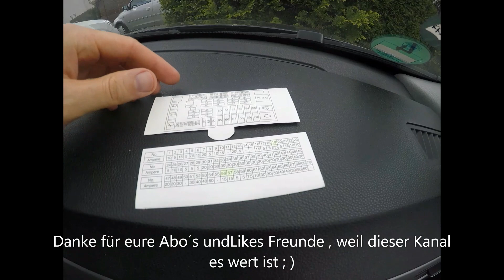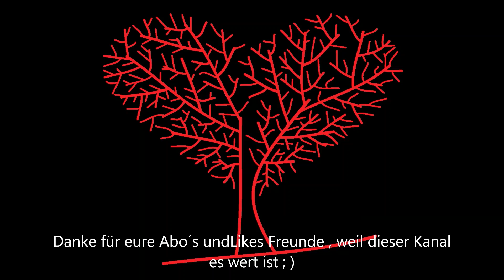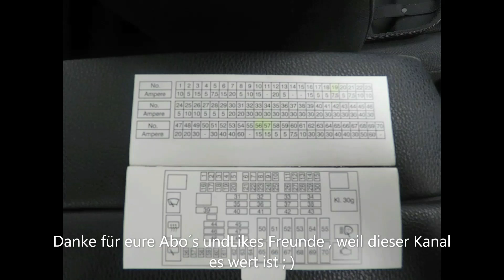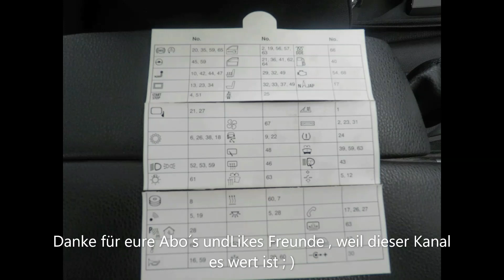Touring Sicherungskasten + Zuordnung ( BMW E90 E91 ) XY9777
IN MEINEN VIDEOS STELLE ICH ALDI LIDL UND NO NAME GERÄTE VOR DIE ICH FÜR MICH SELBST ERWORBEN HABE !!!
BMW Touring Sicherungen
BMW 3er Sicherungen
BMW E90 Sicherungen
BMW E91 Sicherungen
BMW 320i Sicherungen
BMW Touring Sicherungskasten
BMW 3er Sicherungskasten
BMW E90 Sicherungskasten
BMW E91 Sicherungskasten
BMW 320i Sicherungskasten
In diesem Video: ✔ BMW Sicherungskasten finden ✔ BMW Sicherungen wechseln

BMW - Sicherung wechseln || Richtigen Sicherungskasten finden
 BMW F30 316i 318i 320i 323i 325i
Sicherung BMW F30 316i 318i 320i 323i 325i
KFZ Sicherung prüfen & austauschen / Auto Sicherung überprüfen & wechseln